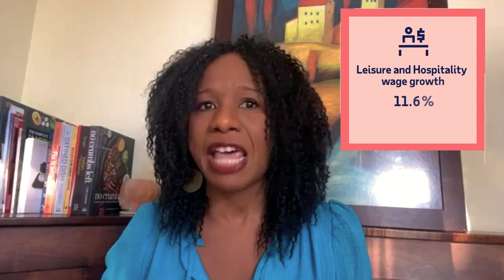MainStreet Macro: A tour down Main Street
What can a walk down main street in Buffalo NY teach us about the struggles, and successes, that small businesses around the country are facing? In this episode of MainStreet Macro, ADP Chief Economist Nela Richardson has 3 lessons she learned from local business owners adapting to a changing economy.

Registered representative of ADP Broker Dealer, Inc. (ADP BD) Member FINRA, an affiliate of ADP, Inc., One ADP Blvd, Roseland, NJ 07068 and Principal Investment Strategist for ADP Strategic Plan Services, LLC (SPS) an SEC Registered Investment Adviser. Registration does not imply a certain level of skill or services.